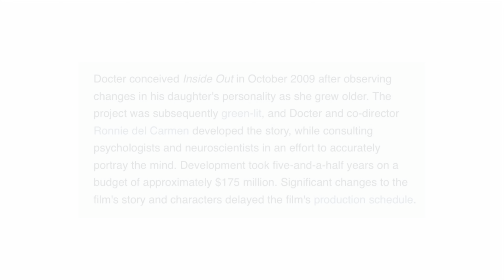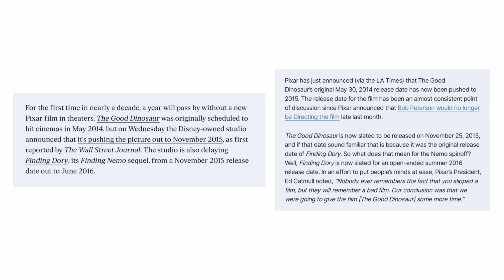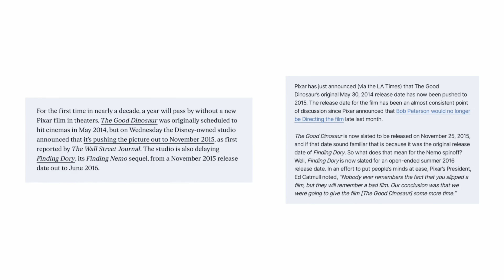Inside Out vs. The Good Dinosaur: A Difference in Quality